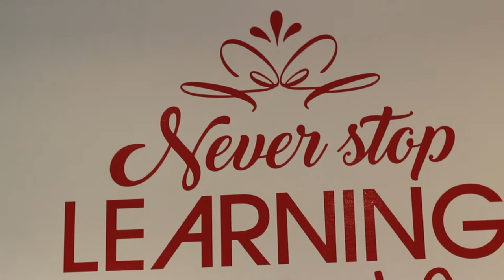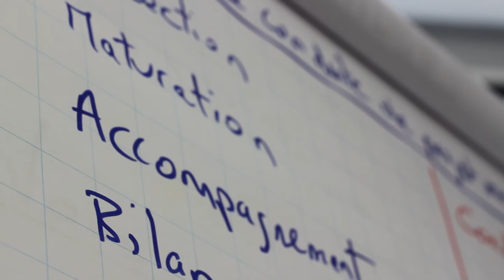Adrien D'hoine, fondateur de Kumqwat et diplômé du Programme Général de Management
Adrien D'hoine nous explique les raisons qui l'ont poussées à créer son entreprise après avoir suivi le Programme Général de Management de emlyon business school.